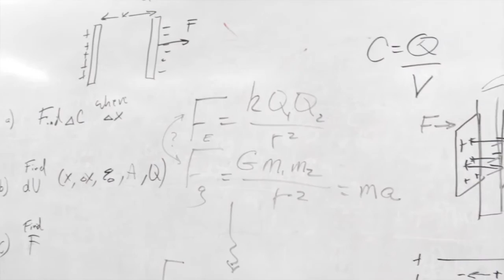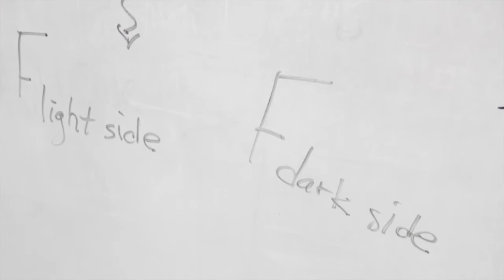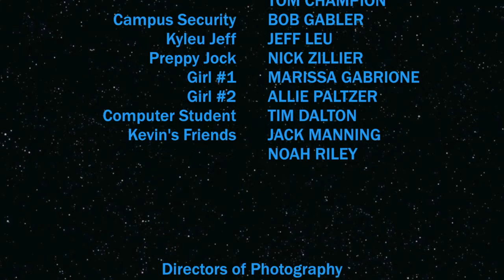Full Force - A Naperville North Documentary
School project for film production class.

Get an insight on a Naperville North junior, whose unique attributes separates himself from others and gives him a presence in the school - both good and bad.